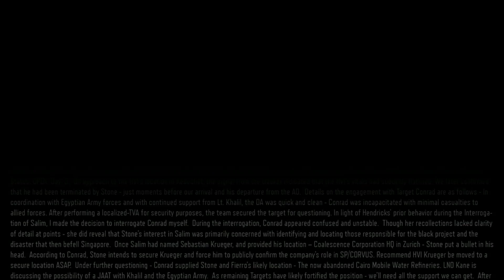Call of Duty: Black Ops III - Part 8 (Demon Within)